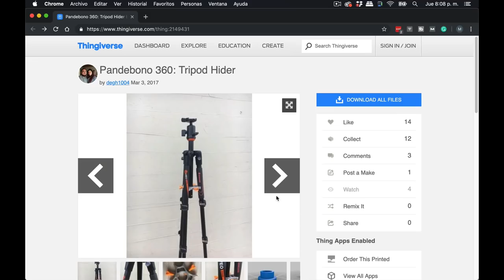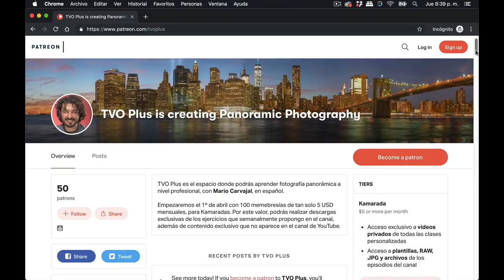TRÍPODE invisible para fotografía esférica #31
Tres simples consejos para ocultar el trípode en fotografía 360 y reducir la huella de 42 a 17 grados, hasta ocultarlo al punto de que solo se queda viendo la base de la rótula panorámica.

En este episodio además te cuento cómo sacarle provecho a esta técnica